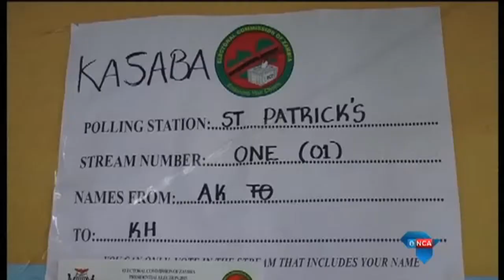Zambian frontrunner claims fraud in special by-election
The by-election was called in the southern African country after president Michael Sata died of an undisclosed illness on October 28.